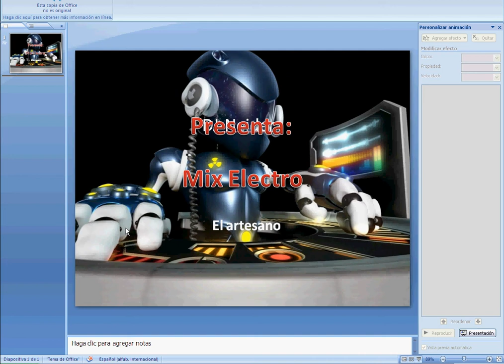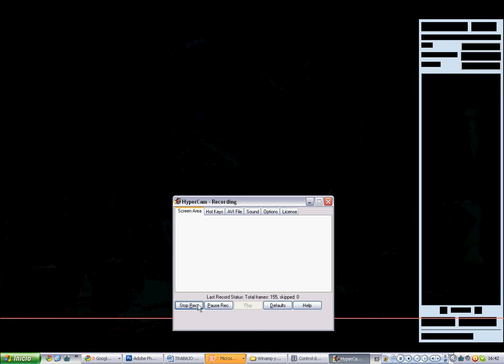DJ-Neider - Mix Electro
100% Production Colombiano 2010